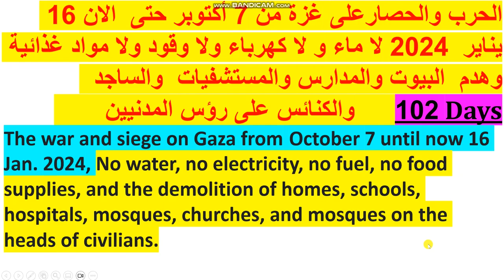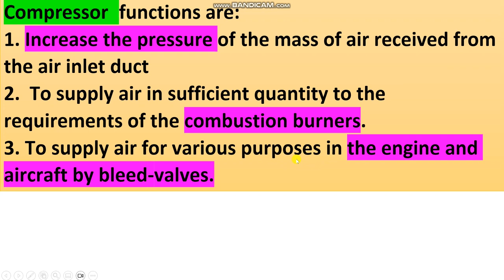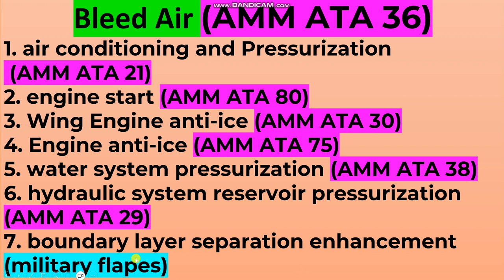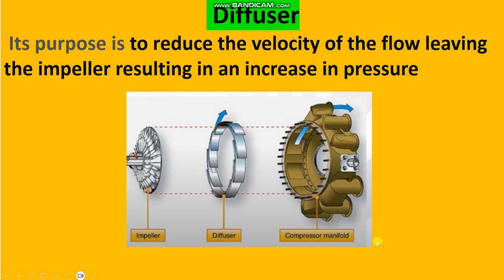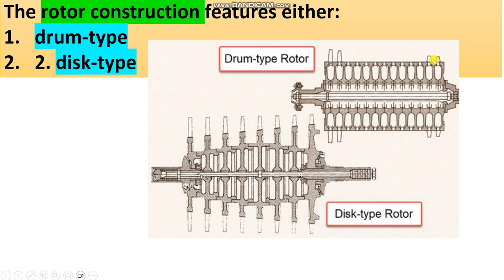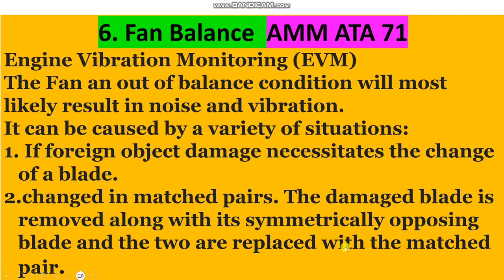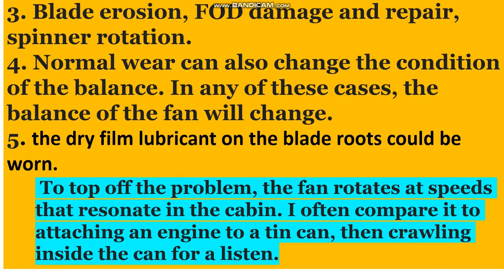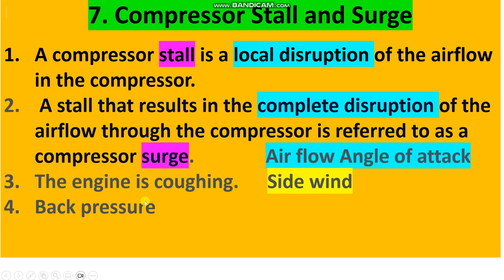EASA MODULES MAKE SIMPLE (15)Module 15-Engine_SubModule _04_ COMPRESSORS